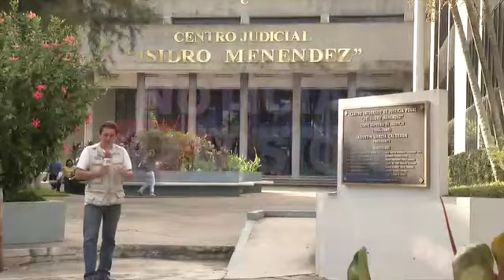Resolución ex Diputado Rivera Monje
Conozca todos los detalles sobre la resolución al ex diputado Rivera Monje, acusado de diversos delitos.